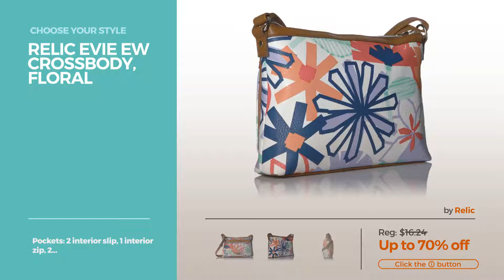Collection By Relic Featured Handbags & Wallets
Shop for Featured Handbags & Wallets Collection By Relic Choose Your Style
Relic Women's Evie East/West Crossbody Bag, Raisin, One Size Evie East/West Crossbody Bag, Raisin, One Size

Relic Hailey Double Shoulder, Cloud White Double Shoulder, Cloud White

Relic Evie Ew Crossbody, Hot Coral Crossbody, Hot Coral

Relic Women's Erica Flap Crossbody Bag, Cognac, One Size Erica Flap Crossbody Bag, Cognac, One Size

Relic Evie Flap Crossbody, Ocean Blue Crossbody, Ocean Blue

Relic Emma Bucket Crossbody, Flower Crossbody, Flower

Relic Emma Tote, Grey/Multi Grey/Multi

Relic Evie Ew Crossbody, Cognac Crossbody, Cognac

Relic Evie Ew Crossbody, Floral Crossbody, Floral

Relic Evie Flap Crossbody, Cognac Crossbody, Cognac

Try also